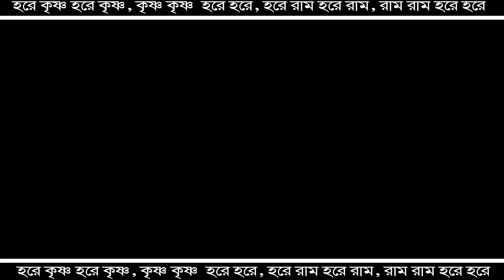Uttam Ray Tattwa Katha ll উত্তম রায় তত্ব কথা ll@Sonarbangla7 Part-3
🎙️ Artist : Uttam Ray

[ Recording With permission of Artist Uttam Ray.

এই ভিডিওটি রেকোডিং বা আপলোডিং এর সম্পূর্ণ অনুমতি দিয়েছেন শিল্পী উত্তম রায় ।

নিত্য নতুন কীর্তন গান শুনার জন্য সাস্ক্রাইব করুন আমার এই ইউটিউব চ্যানেল। হরে কৃষ্ণ..